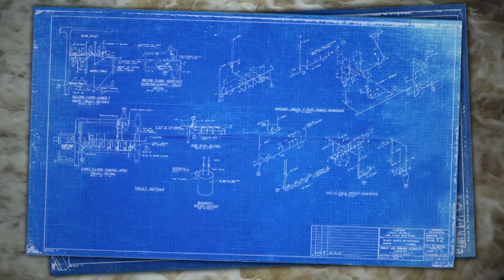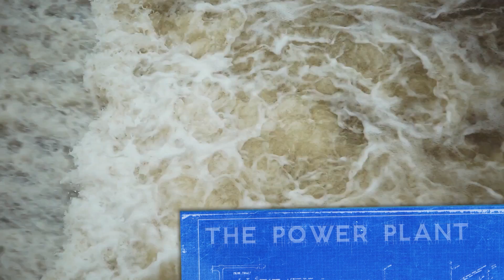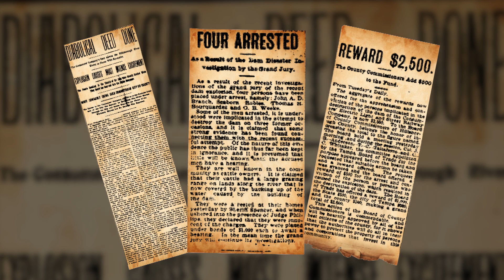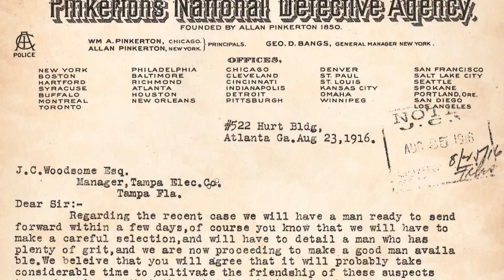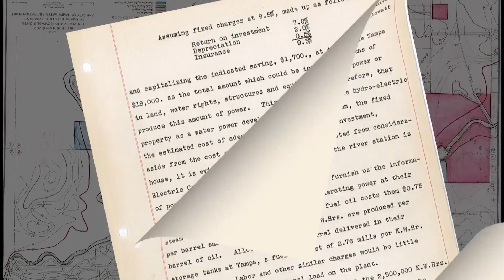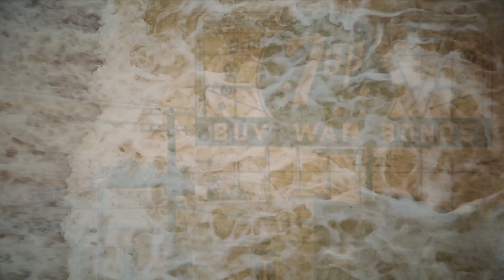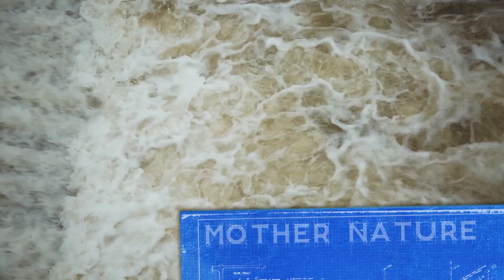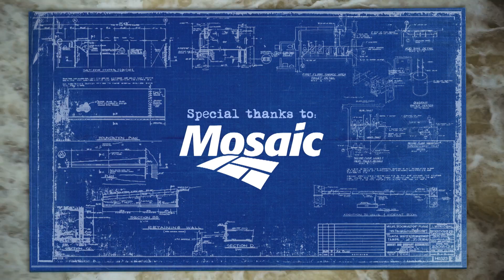The Dam Story: the story of the Hillsborough River Dam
Within the corporate limits of the City of Tampa there exists a structure that is as unique in its conception and history as any in the city and indeed, in the entire state of Florida. Its story is rich and fascinating and just like the story of Tampa, it abounds in drama. It was part of Tampa’s coming of age at the end of the 19th century, it has survived natural and man-made threats to its existence, it has undergone numerous transformations, and it unwittingly proved that the law of unintended consequences can play a major role in the development of a city. The structure that we are referring to is the City’s Municipal Water Supply Dam on the Hillsborough River.